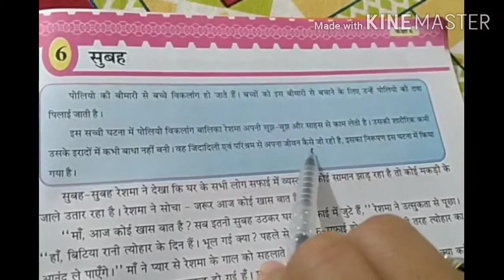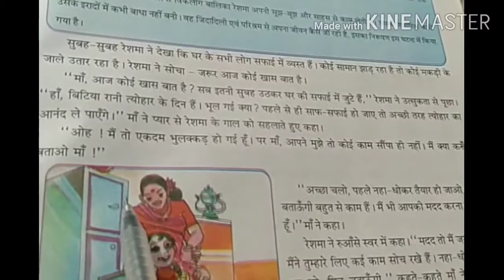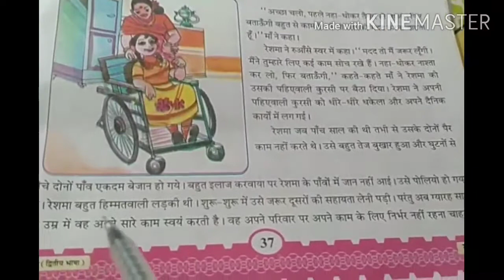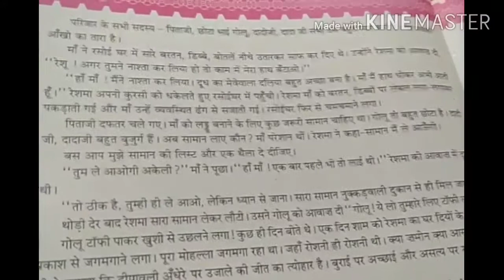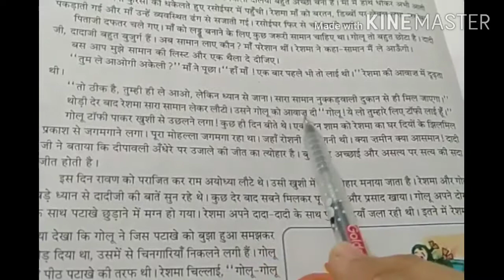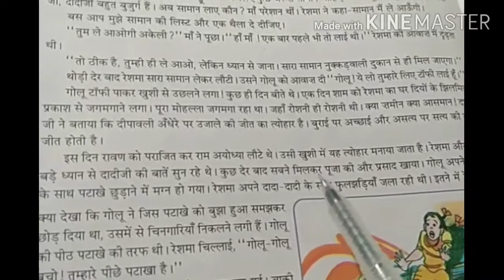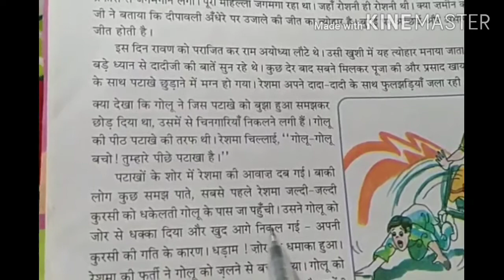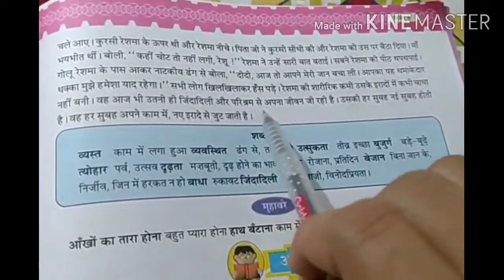Std- 6 Hindi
6- सुबह